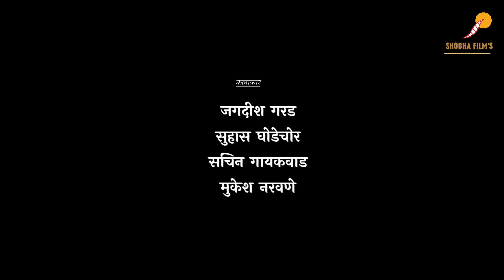ऊसातली भानगड|भाग # ५७|मराठी वेब सिरीज|Usatali Bhangad |EP# 57|Marathi Web Series.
Shobha Film's Production
          Producer By
Machindra Rajabhau Zade

  Machindra Rajabhau Zade

 Machindra Rajabhau Zade

   for contact.